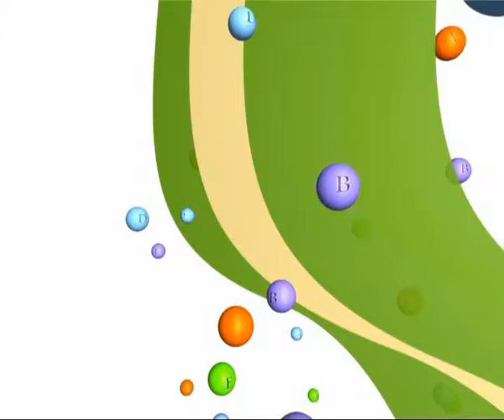MultiGut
пример рекламного ролика с элементами 3d графики